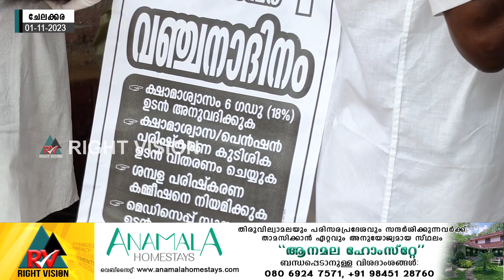ചേലക്കര:: നവ കേരള സദസ്സിലൂടെ സർക്കാർ കോമാളി വേഷം കെട്ടുകയാണെന്ന് പി എം അനീഷ്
ചേലക്കര:: നവ കേരള സദസ്സിലൂടെ സർക്കാർ കോമാളി വേഷം കെട്ടുകയാണെന്ന് ചേലക്കര ബ്ലോക്ക് കോൺഗ്രസ് കമ്മിറ്റി പ്രസിഡന്റ് പി എം അനീഷ്